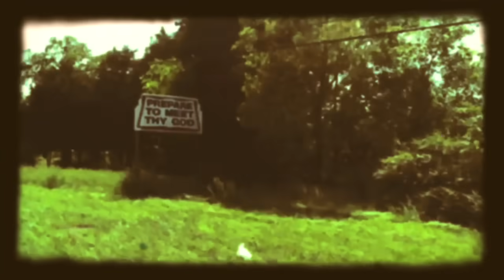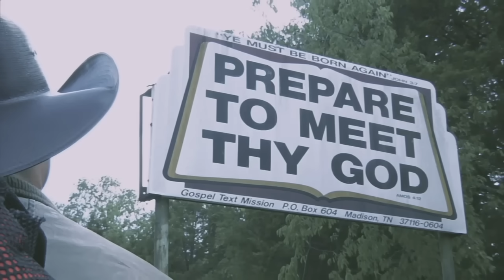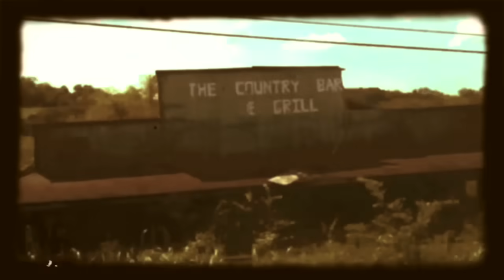Thought I'd Be Home By Now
PLEASE NOTE: The view count you presently see is not an accurate number. Add the number showing to 12,372. The latter number was where the view count was before YouTube removed the video  due to a perceived mishap they thought occurred with the view count.

WINNER OF THE "2013 VIDEO OF THE YEAR" FOR THE INDEPENDENT COUNTRY MUSIC ASSOCIATION.  Thank you to all the association members who voted for this video.

This video was awarded the Americana Video of the Month for March 2013 by the Akademia Music Awards.

Video Description: A journey through life as one leaves on his own chasing his dream, searching for answers, and learning in the process about who he is. This journey starts when we leave home and follow along the paths that are presented to us not knowing where or when the end is near.  Only finding out that it takes a lot longer than we thought to reach our destination...which could in fact be the home we left.

Official Music Video by Jimmy Parker performing 'Thought I'd Be Home By Now'.
Director: Julian Chojnacki
Young Jimmy - Jakob Harris
Young Adult Jimmy - Trevor Sane
Man in the Chair - Uno Hooitis
Older Jimmy - Jimmy Parker
Key Grip - Kyler Wilson
Grip - Chris Keyes
Makeup - Erica Faith
Still Photography: Jessa Harris
Special Thanks to Taylor Pie,
and always for their generosity & light!
Shot in Tennessee.
Song Production
Artist: Jimmy Parker
Producer: Danny Muhammad
Writers: Rick Tiger/Victoria Woodworth/Bill Seymour
Pubs: Tonham Music, ASCAP/Feed Gonzo Music, BMI/ Up Late Productions, ASCAP
Recorded: Danny's House of Music    Nashville, Tn.
Label: CMG Records Nashville

Thank you God for who I am and the talent you have loaned me.